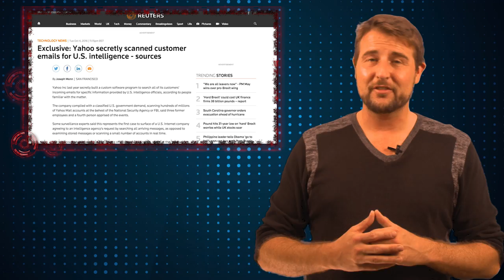Yahoo Mass Surveillance? - Daily Security Byte